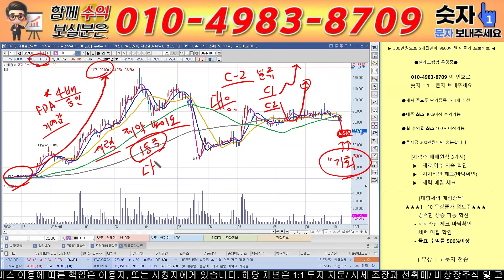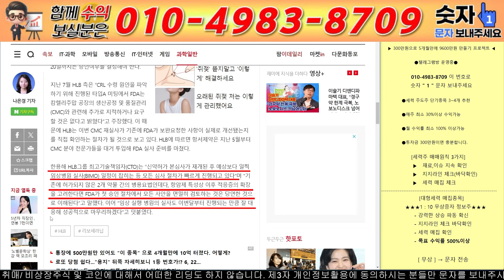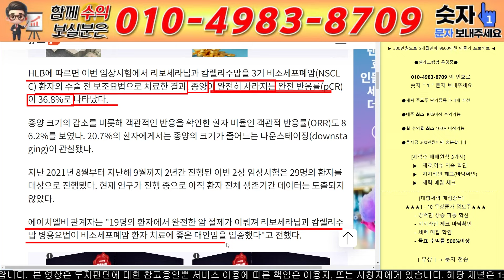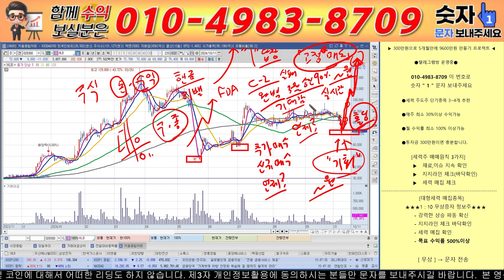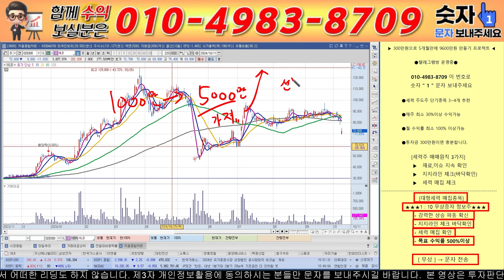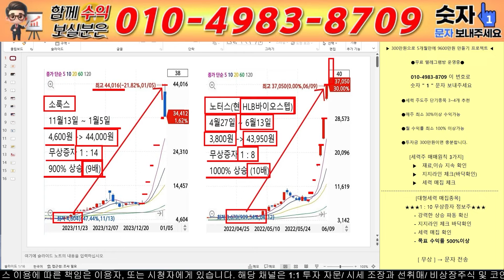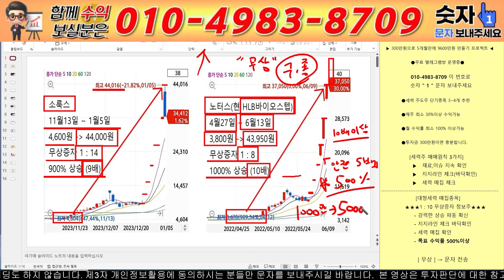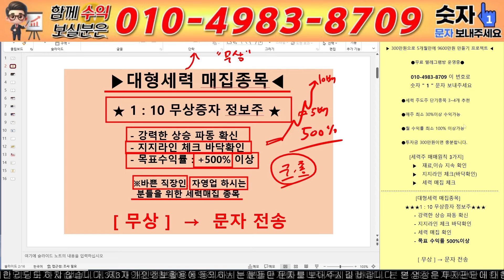[HLB 주가전망] [긴급] CLASS-2 분류! 절대 흔들리지 마세요! 전시상황 발생! 변동성 이후 큰폭으로 상승합니다!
안녕하세요